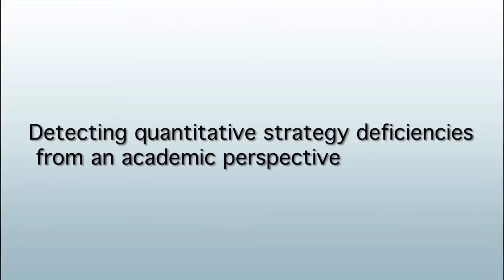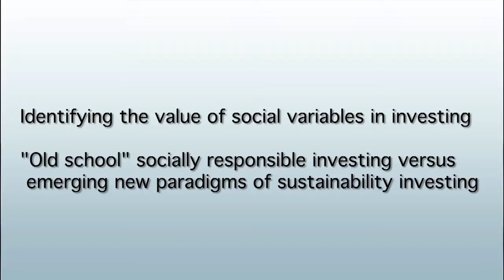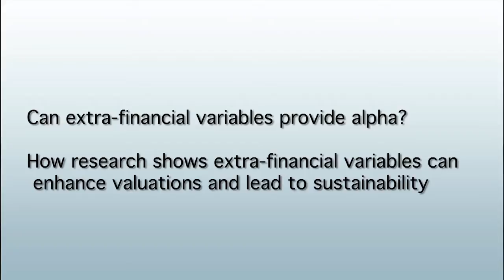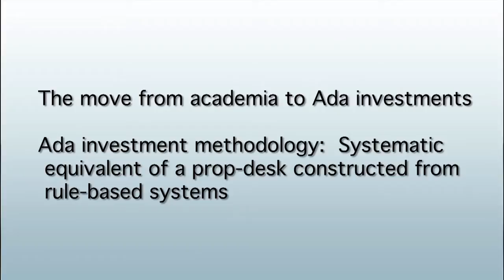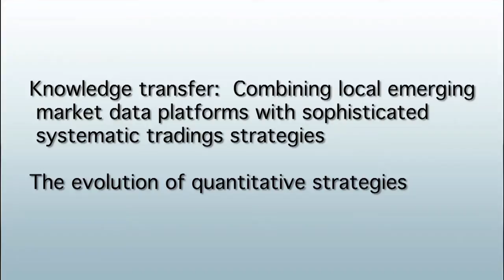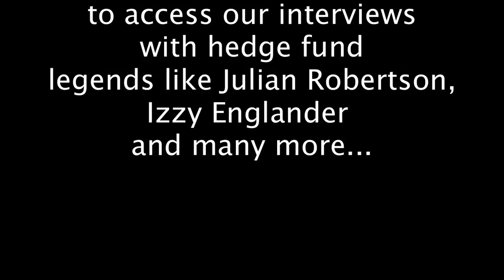Ex-Wharton professor builds next generation trading platform - "systematic equivalent of prop desk"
00:00 - Intro

02:30 - Detecting quantitative strategy deficiencies from an academic perspective

06:09 - Identifying the value of social variables in investing.
"Old school" socially responsible investing versus emerging new paradigms of sustainability investing
09:08 - Can extra-financial variables provide alpha?
How research shows extra-financial variables can enhance valuations and lead to sustainability.

12:05 - The move from academia to Ada investments.
Ada investment methodology: Systematic equivalent of a prop-desk constructed from rule-based systems.

17:32 - Knowledge transfer: Combining local emerging market data platforms with sophisticated systematic tradings strategies.
The evolution of quantitative strategies

Dr. Vinay Nair is a former Wharton professor whose work in academia focused on bridging the two fields of asset pricing and corporate finance within the mainstream world of finance and economics.  He transitioned his academic experience to a passion for investment management, starting his investment company, Ada Investments, in 2008, with a next-generation systematic trading methodology utilizing a series of rule-based systems, the systematic equivalent of a prop-desk.

In this Opalesque.TV interview, Dr. Nair describes his academic experience in studying behavioral finance and corporate finance and linking them into asset pricing to predict events of interest to investors.  His research identified the value of looking beyond the balance sheet to incorporate extra-financial variables.  In presenting his research to investment management companies he also recognized the limitations of quantitative and multi-trader, or multi-strategy funds, who struggle to not only keep the best traders but maintain psychological consistency among traders.  His systematic trading strategy seeks to incorporate extra-financial variables while addressing this issue of trader consistency by utilizing his rule-based systems.

In addition, learn about the following:

Can extra-financial variables provide alpha?

Knowledge transfer to emerging markets

Combining  local emerging market data platforms with sophisticated
systematic tradings strategies

Dr. Vinay Nair is an expert scholar on alternative investments.  He has frequently been an invited speaker on topics related to sustainability, investments and emerging markets at several universities, panels and events.  In 2008 he founded Ada Investments, an investment company focused on public equities in the traditional and alternative space.  He was formerly a fulltime member of the financial faculty at the Wharton School as well as a Research Director and Portfolio Manager at Old Lane Partners (Citi Alternative Investments).  Currently he is involved in academia part-time as an adjunct professor of Finance and Economics at Columbia University and a visiting professor in the Indian School of Business.